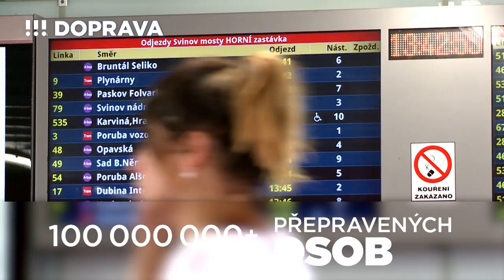OSTRAVA lepší místo pro život, image clip, 2014